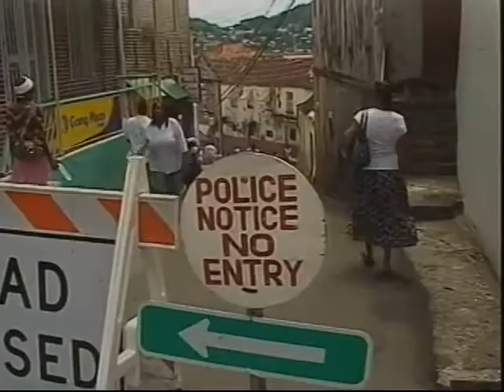GIS News - Tues 19th, Oct 2010 (part 2)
GIS News Headline: Governor General Sir Carlyle Glean and Prime Minister Tillman Thomas headed a group of officials who attended an October 19 commemoration at Fort George